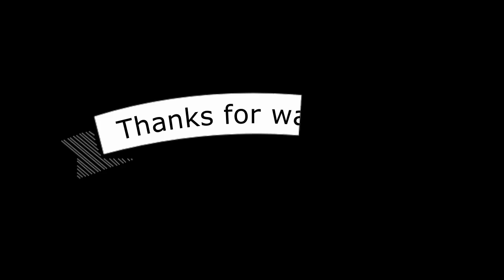VIZHINJAM | LIFE CYCLE | tvm | EPIC 10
Love Cycle?

Life cycle .
Welcome